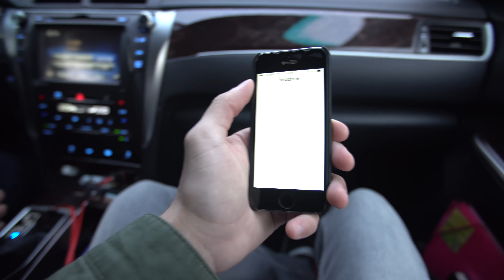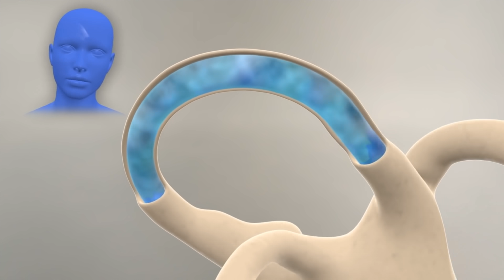Почему нас УКАЧИВАЕТ?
Получить подарки в World of Warships (подарок выдают при регистрации нового аккаунта!)